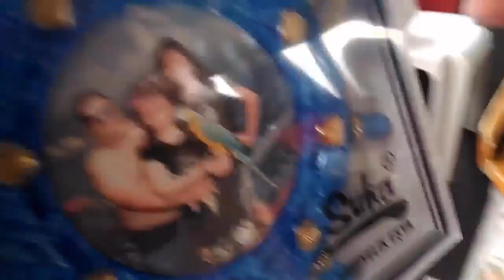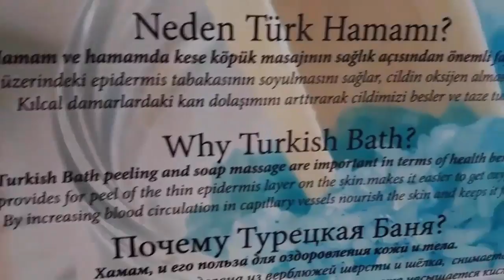Отдых в Турции 2017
Отдых в Турции июнь 2017